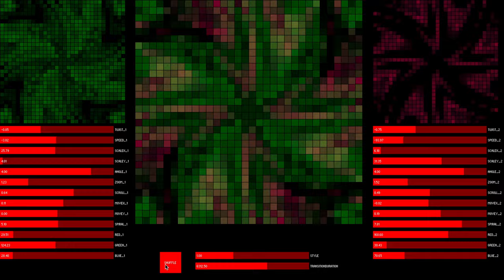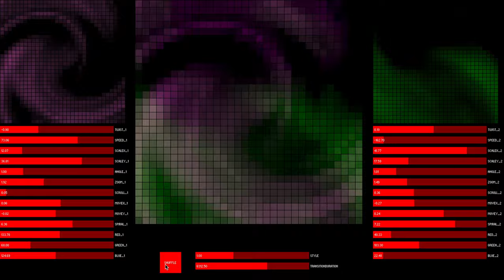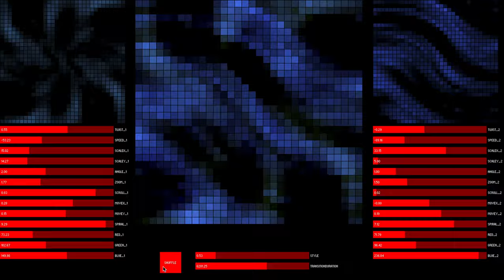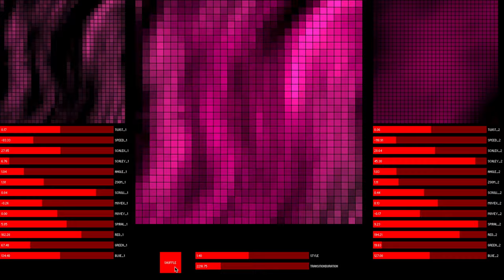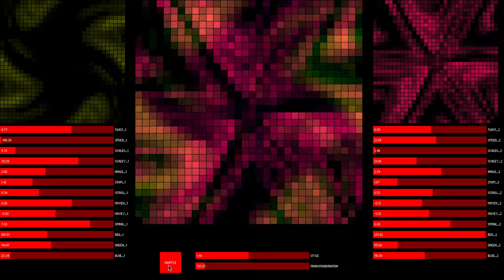Generative Animation Synthesizer Prototype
2 layer, more parameters, different easeInOut transitions.